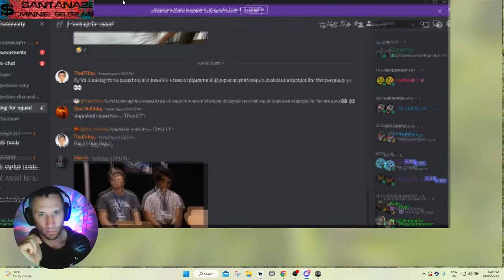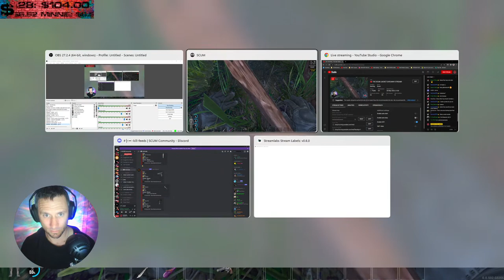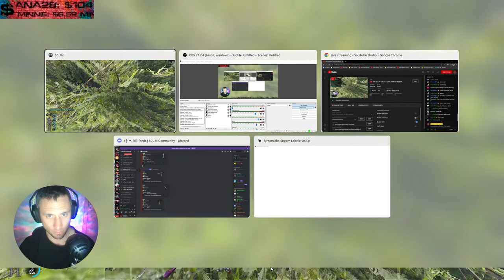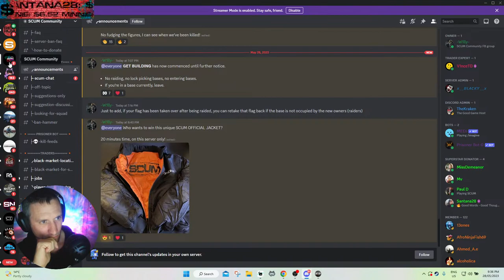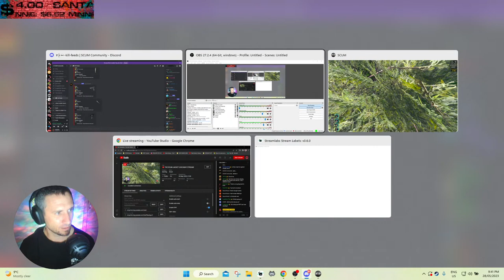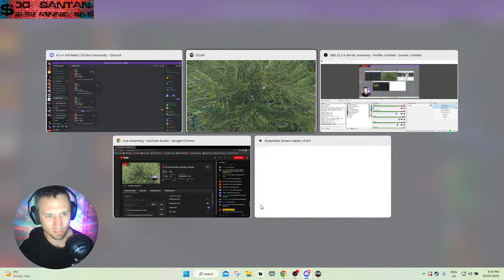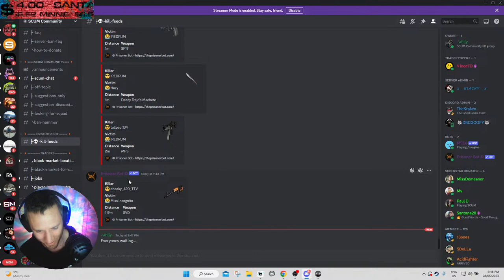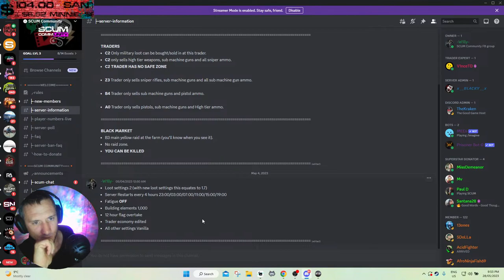🔴 THE SCUM JACKET GIVEAWAY STREAM!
1) Join the SCUM Community discord (The Official Discord of this Facebook Page and game Server)
2) You will need to be in the "SCUM Community" server IP: 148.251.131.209:7042 to win.
3) I will announce my sector in the SCUM Community discord at 2pm UK time, 9am American EDST, 9pm West Australian time Sunday 28/5/23.
4) Find !REDRUM and kill him.
5) Join my stream , I will be holding a Trejo Blade and another item. Tell me in my stream chat what that other item is.
***Identify of killer will need to be confirmed by admins. Winner will be the person who's name shows up in the killfeed of the discord having killed !REDRUM

Membership Applications to the LEGENDS squad can be found by pressing "Join"

More? Ever thought about hitting sub?